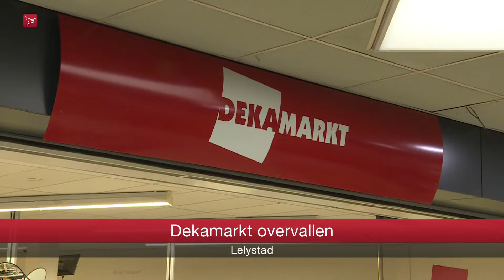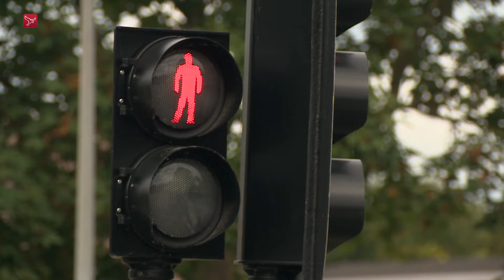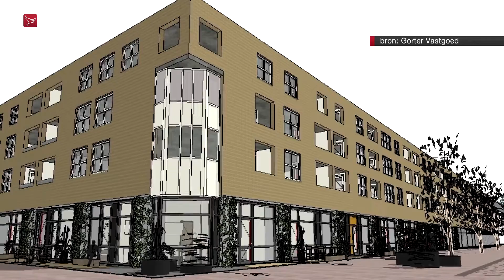Dit is Flevoland van donderdag 15 september 2022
Magazine met nieuws, sport en achtergronden. Met vandaag:
- Drie extra maanden geen treinverkeer | Flevoland
- Statenleden willen geen aanmeldcentrum | Flevoland
- Bijna ton voor voedselbanken | Flevoland
- Dekamarkt overvallen | Lelystad
- Vechtersbaasjes naar kinderrechter | Lelystad
- Campagne 'rij niet door rood'| Almere
- Waarschuwing voor gebruik gelblasters | Flevoland
- Winkels worden woningen | Lelystad
-Sleutelen aan een Aston Martin | Almere
-City FC won nog nooit op De Vijverberg | Almere